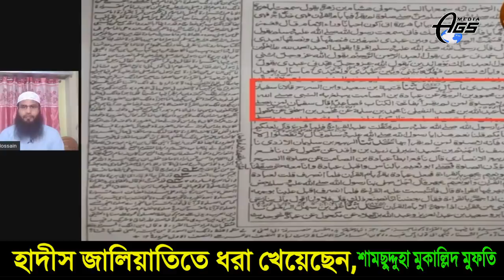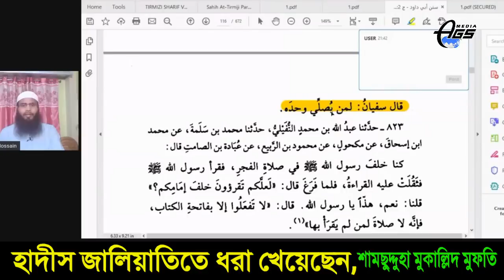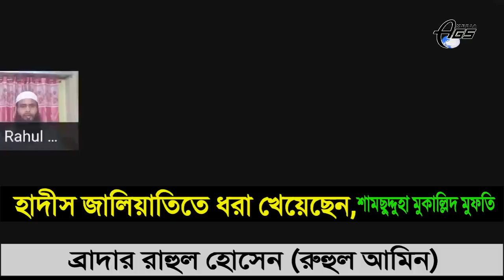আহমদ বিন হাম্বল(রাহি:)নামে হাদীস জালিয়াতিতে ধরা পড়েছেন,শামছুদ্দোহা Br Rahul Hossain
ইমাম আহমদ বিন হাম্বল (রাহি:)নামে মিথ্যাচার করতে গিয়ে হাতেনাতে ধরা পড়েছেন,হাদীস জালিয়াতিতে ধরা পড়েছেন,শামছুদ্দোহা Br Rahul Hossain
AGS Media